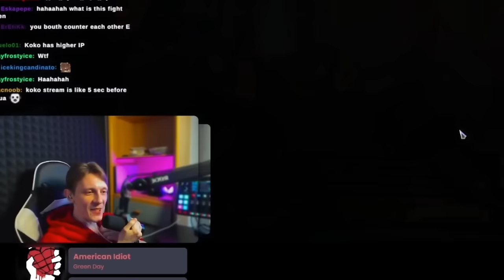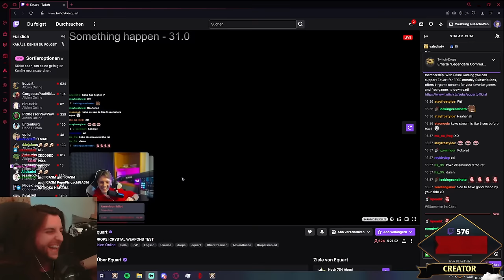testing out NEW WEAPONS || Stream Highlights#305 || Albion Online